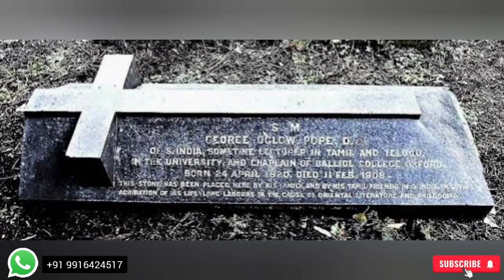ஜி. யு. போப்